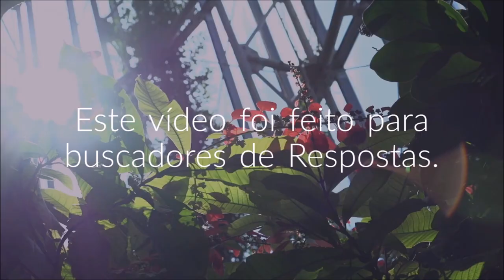A HORA É AGORA! Energias chegando, novos Códigos de Luz Transformativos, frequências elevadas#comigo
Esse vídeo é voltado para buscadores de autoconhecimento.
Para se inscrever nas 3 aulas Gratuitas nos dias 08, 09 e 11 de agosto, basta se inscrever no nosso
que nos vemos nas nossas aulas.

Namastê!

Programas que uso:
▶ Moviemaker
▶ IMOVIE

Equipamentos que uso:
▶ Câmera: Iphone 6
▶ Microfone: Kit Microfone Lapela + Adaptador Celular Smartphone Youtuber
▶ Iluminação: 2 lâmpadas de 45W / 5500K